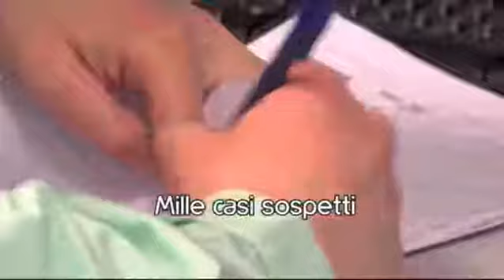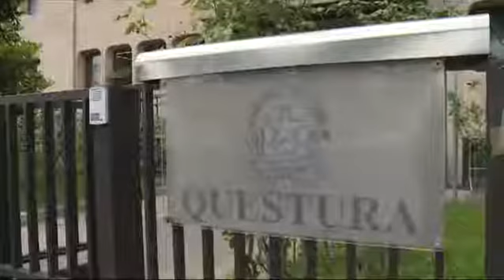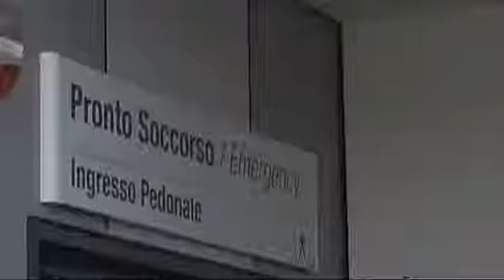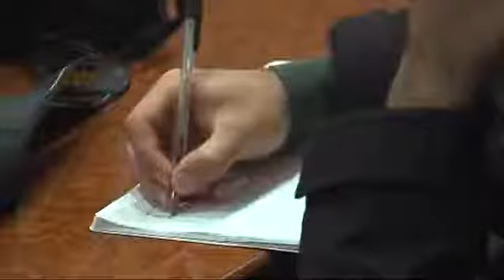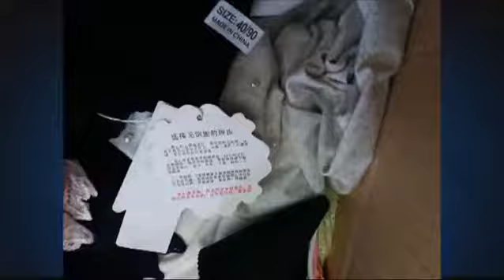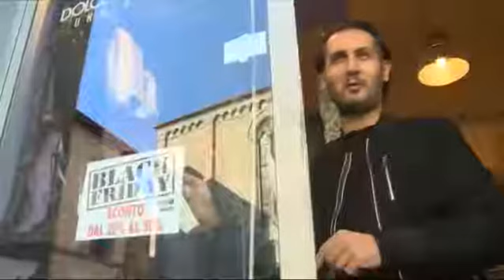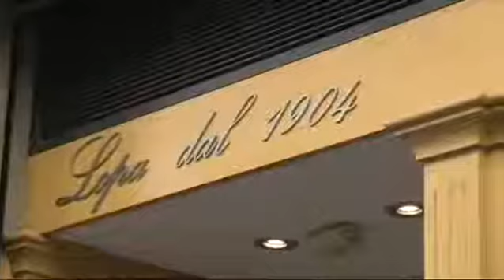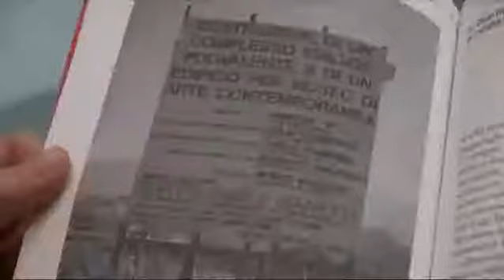Telegiornale sera del 22 11 2018